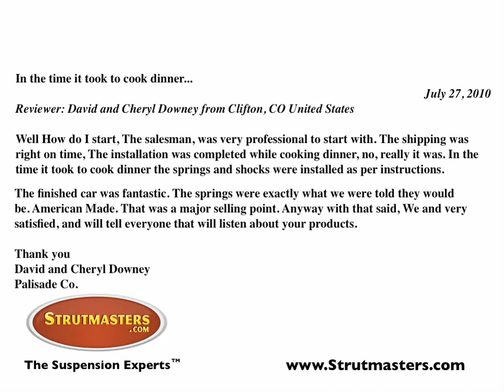LTC R1 clip 6